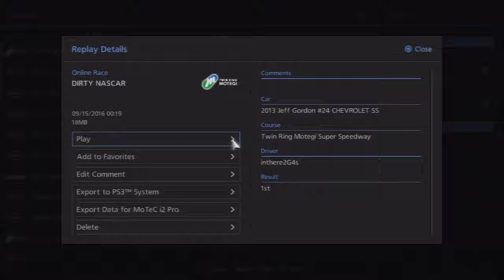GT6 Dirty Motegi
An awesome race on GT6 at Motegi. Lots of crashes happened as well as alot of saves.